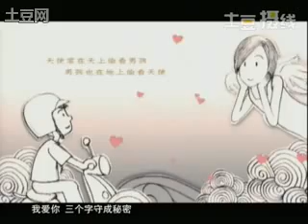泳兒_視像訪問片斷 【 清唱 - 減單 】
泳兒 推介 2009 國語專輯 《私人珍藏》